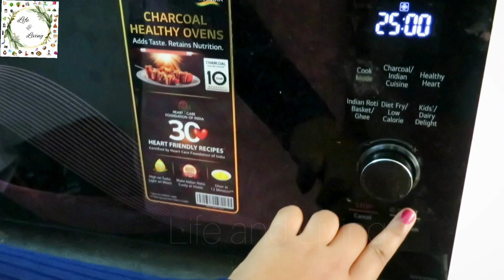Healthy Carrot Almond Cake: Easy to make😋.